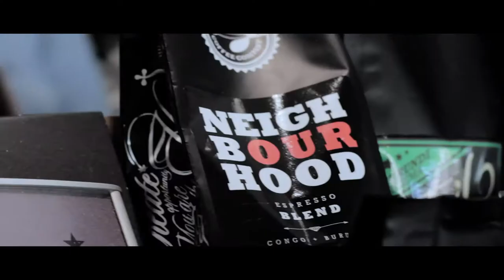Motherland Coffee Company. Popular Coffee Spots In Johannesburg.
In our new "Discover" series we promo awesome creatives and businesses based in South Africa.

Motherland Coffee Company is located in Johannesburg, South Africa.

Videographers:
Mark Petie
Rivash Naidoo

Editor:
Rivash Naidoo